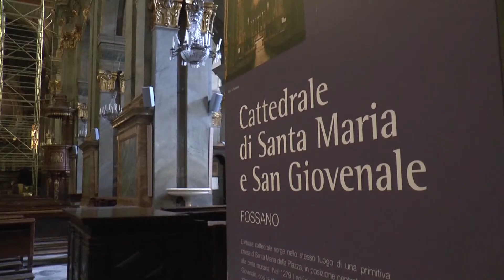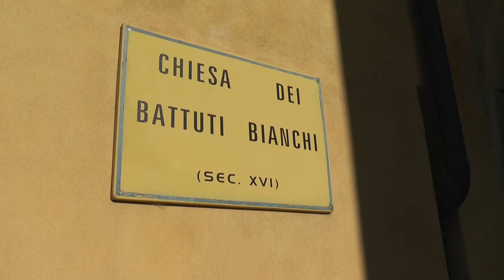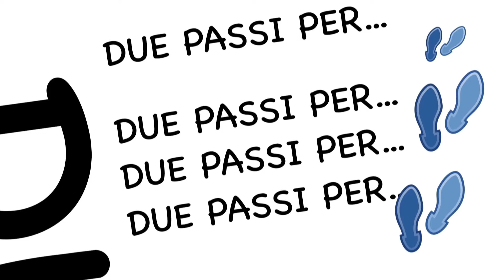DUE PASSI PER... Fossano, pt.5 - TELEGRANDA (ch 186)